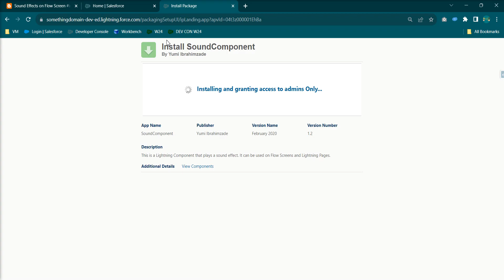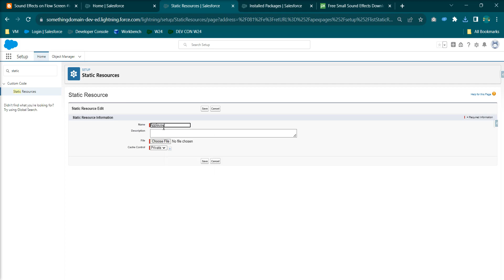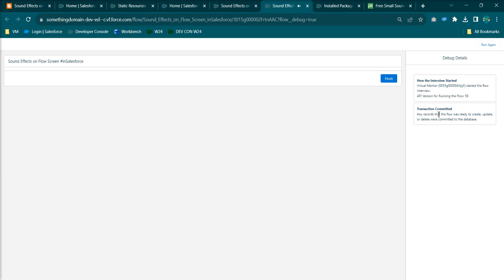Sound Effects on Flow Screen